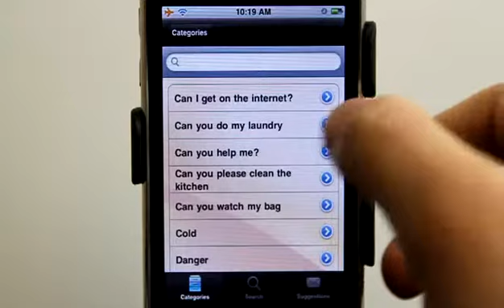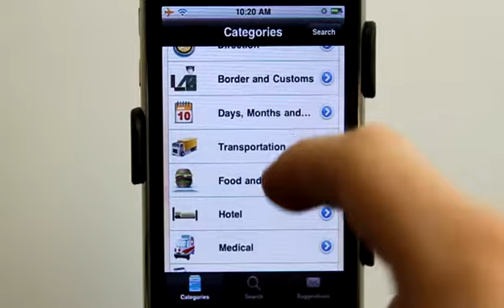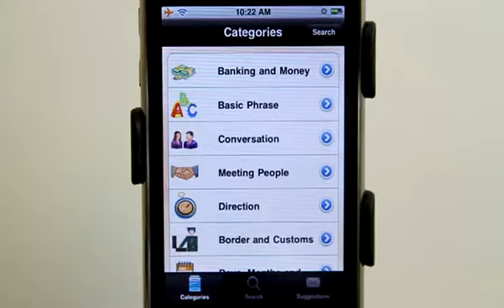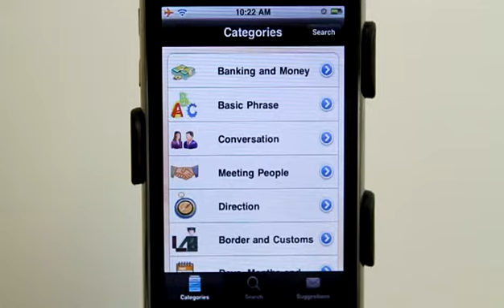English to Spanish iPhone App Demo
700 Phrases, Hear each phrase in 2 Speeds - Normal and Slow